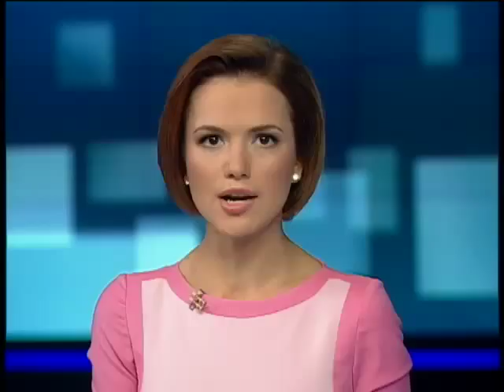На сайте Госдумы Астрахани появился призыв к отделению области от России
На сайте Госдумы Астрахани ночью появилось объявление об отделении области от России. В сообщении, которое быстро убрали с сайта, призывали к созданию Нижньоволзькои Народной Республики. Обращение "чрезвычайного комитета" якобы подписали губернатор области Александр Жилкин и полевой командир Игорь Стрелков-Гиркин.